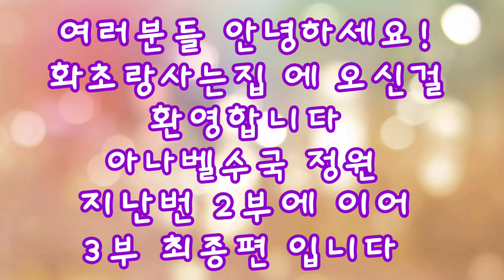양감.아나벨수국 정원 최종회 입니다.수국의 파종부터 모종.이식까지~ 엉겅퀴꽃.댑싸리.맨드라미변이종~